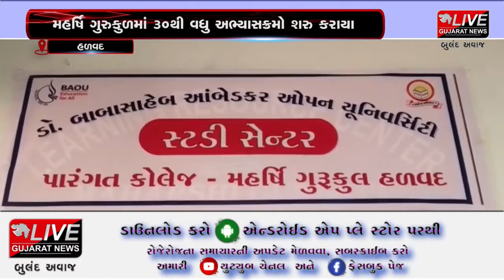હળવદ : ગુરુકુળમાં આંબેડકર યુનિવર્સિટીના વિવિધ અભ્યાસક્રમો શરુ કરાયા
હળવદ પ્રાથમિક, માધ્યમિક શિક્ષણનું હબ તો છે જ, પરંતુ હવે તેમાં ઉચ્ચ શિક્ષણના અનેક વિવિધ કોર્ષ પણ શરુ થઈ રહ્યા છે. જેમ કે સ્નાતક કોર્સ, અનુસ્નાતક કોર્સ, સર્ટિફિકેટ કોર્સ, ડિપ્લોમા કોર્સ, વોકેશનલ કોર્સ, વગેરે ૩૦થી વધુ અભ્યાસક્રમો ચાલુ કરવામાં આવ્યા છે. જેને લઈને વિદ્યાર્થીઓમાં આનંદની લાગણી છવાઈ છે.